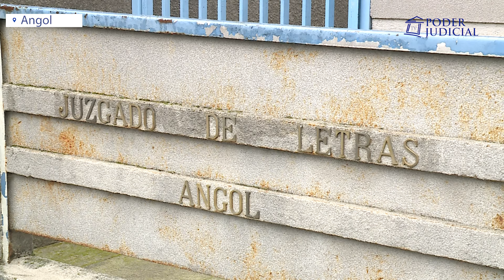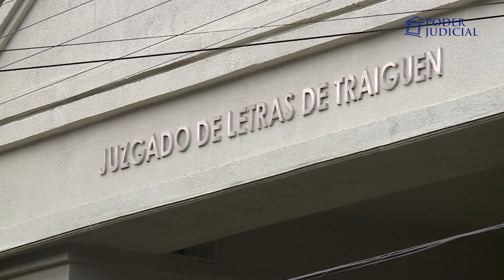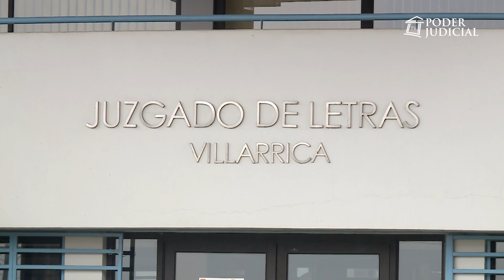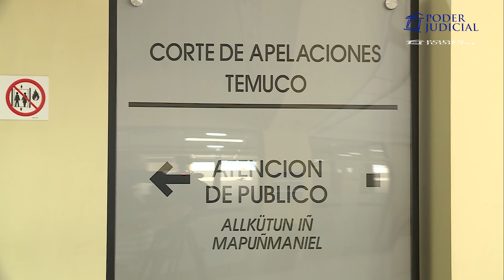Corte de Apelaciones de Temuco conmemora 97 años desde su instalación